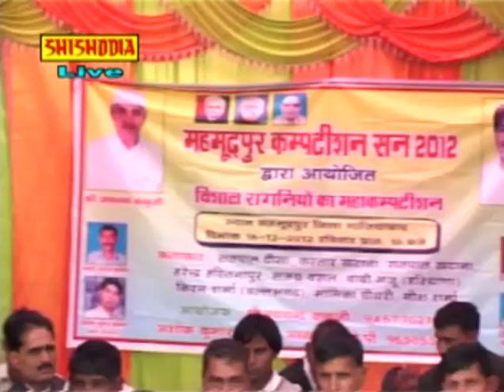HARYANVI RAGNI----Mhari Abro Ka Grahak Yo Kichak Dana Bangya Re ---(GAJENDRA DONSA)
SINGER = GAJENDRA DONSA
TYTLE = MAHMUDPUR COMPITITION
MUSIC = DEVENDRA & PARTY
PRESENTED = SHISHODIA CASSETTES